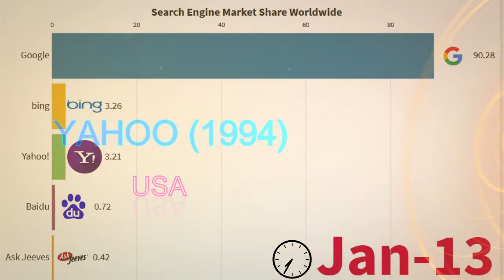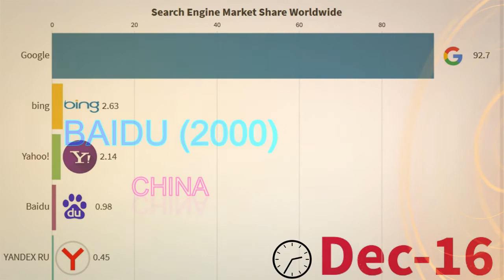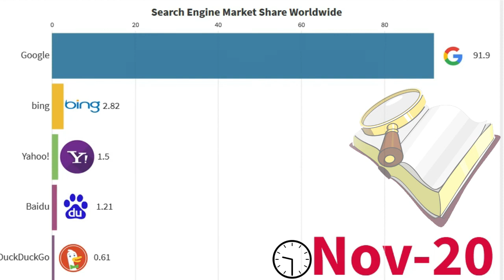Top 5 most using searching engine worldwide 2010-2021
In this you will watch top 5  the most using search engine in world form 2010 to 2021
what search engine do you use ? comment it

video timestamps :
0:00 - intro
0:10 - Apr 2010
1:23 - Jan 2015
2:25 - Feb 2020

source:
gs.statcounter